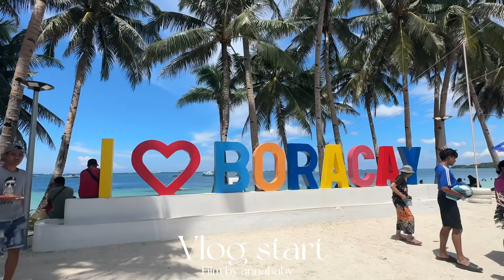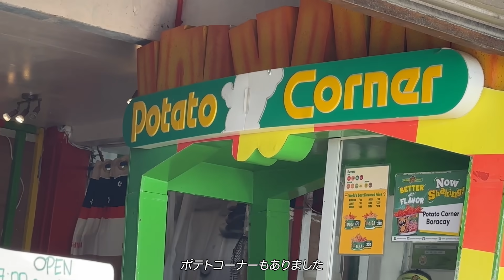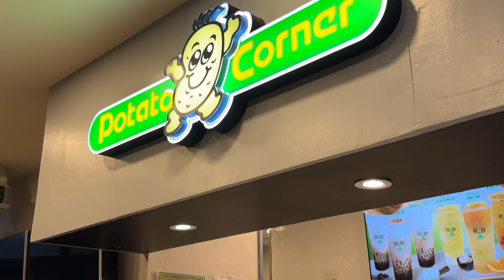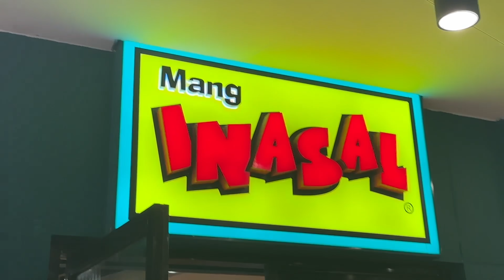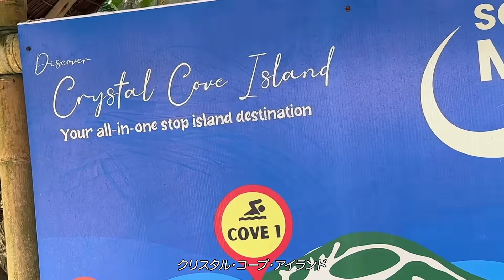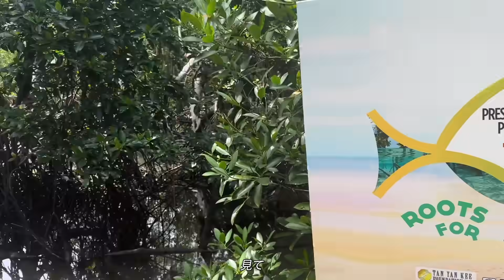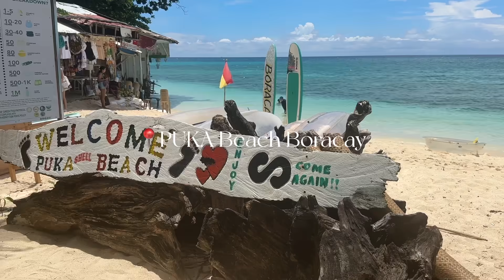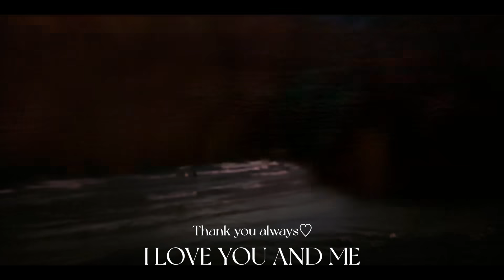【honeymoon vlog】ボラカイ島で過ごす3泊4日の新婚旅行🤍 フィリピン｜世界のベストビーチ｜楽園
Philippine vlog#2 🇵🇭❣️

今回は私のだい、だい、だいすきな島！
ボラカイ島に新婚旅行できました⭐️

新婚旅行ではアメリカに行ったり、
ハワイに行ったりもいいかなあなんて思ってたけど！
やっぱり私のルーツがある国フィリピンを
旦那さんに好きになって欲しかったし、
空気を感じて欲しかったから
子供の頃から行っていて大好きな場所、
ボラカイ島には絶対に一緒に行きたい！
って結婚した時から思ってました🫶🏽🫶🏽🫶🏽

ママも妹も一緒に楽しんでくれて嬉しかった❤️

また絶対に行きたい！！！！！！